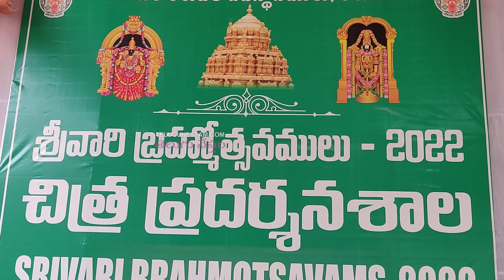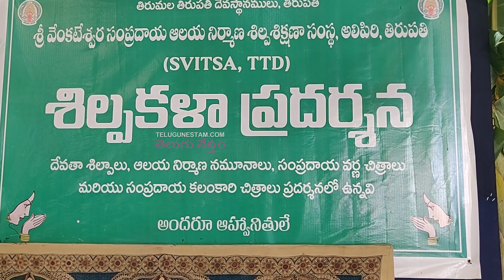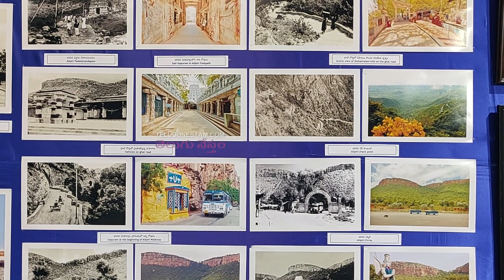Photo Exhibition In Tirumala Srivari Brahmotsavams 2022 Allures Devotees